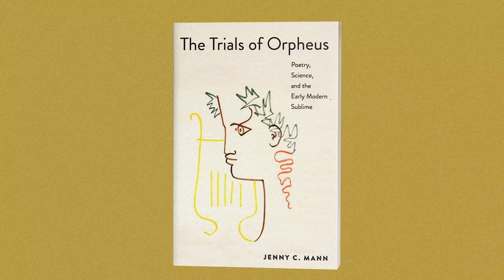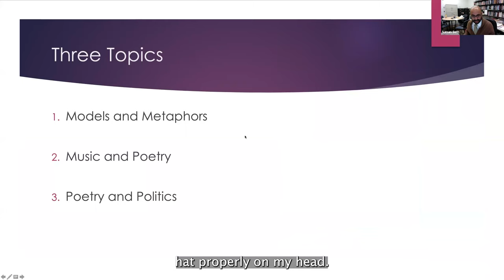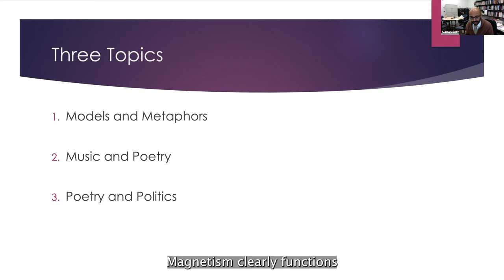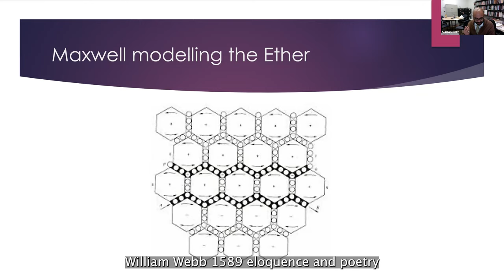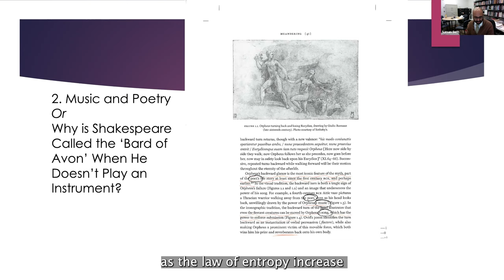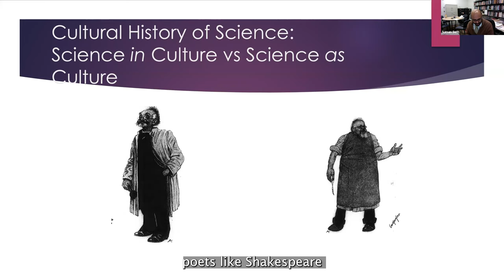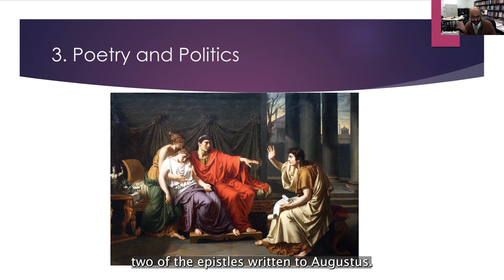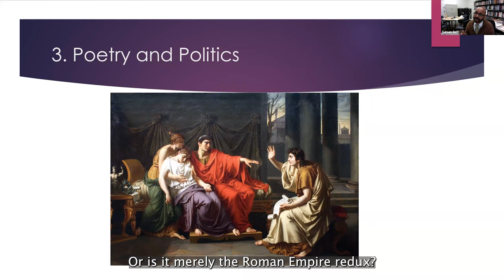The Trials of Orpheus: Book Launch & Discussion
In ancient Greek mythology, the lyrical songs of Orpheus charmed the gods, and compelled animals, rocks, and trees to obey his commands. This mythic power inspired Renaissance philosophers --they wanted to know: How do words produce action?  In this video author Jenny Mann sheds light on the power of eloquence, its effects on English art and science, and her forthcoming release The Trials of Orpheus: Poetry, Science, and the Early Modern Sublime alongside an esteemed panel of scholars.

Featuring

Jenny C. Mann, Associate Professor of English, New York University

Lynn Enterline, Professor of English, Vanderbilt University

Suman Seth, Professor of Science & Technology Studies, Cornell University

and moderator Roland Greene, Professor of English and Comparative Literature, Stanford University

Video edited and captioned by Jennifer Lin